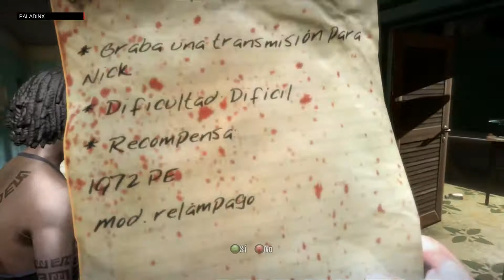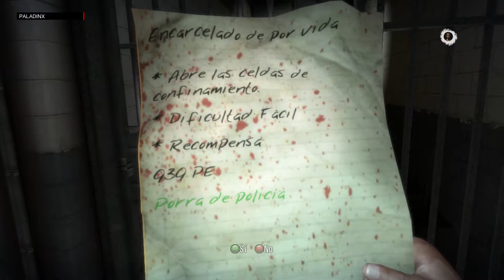Dead Island - Campaña en cooperativo y español - Ciudad de Moresby - Parte 11